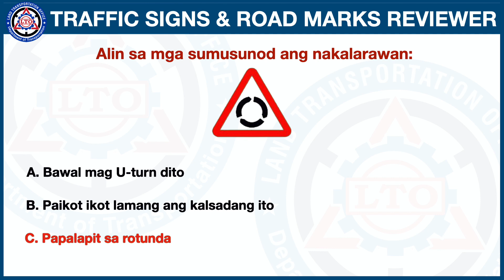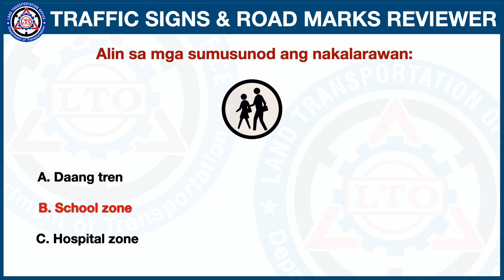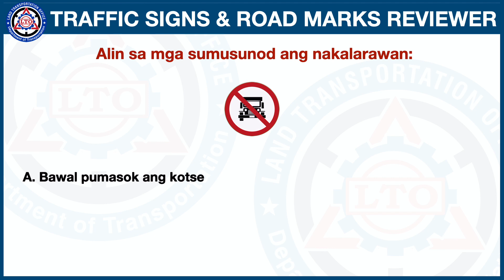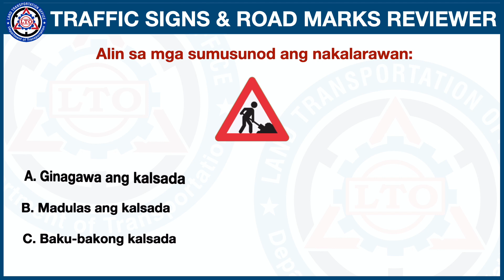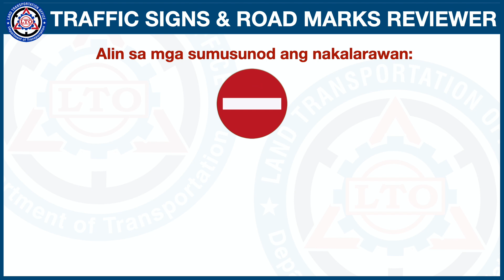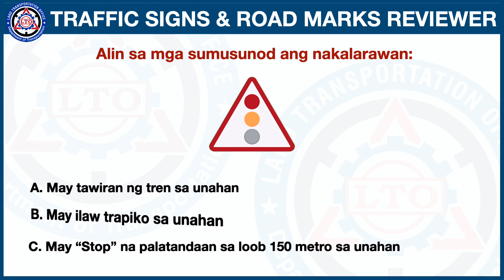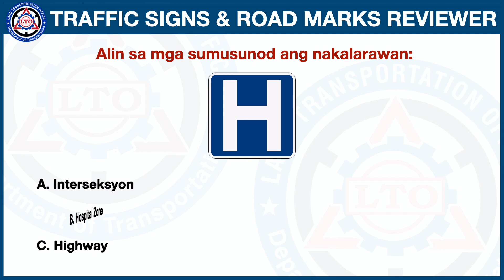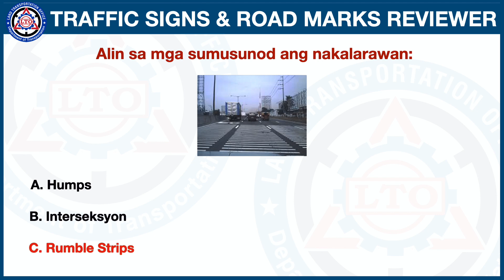NEW LTO TRAFFIC SIGNS & ROAD MARKINGS REVIEWER | TAGALOG | ROAD SIGNS & SYMBOLS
𝐋𝐓𝐎 𝐓𝐑𝐀𝐅𝐅𝐈𝐂 𝐒𝐈𝐆𝐍𝐒 & 𝐑𝐎𝐀𝐃 𝐌𝐀𝐑𝐊𝐈𝐍𝐆𝐒 𝐓𝐀𝐆𝐀𝐋𝐎𝐆 𝐑𝐄𝐕𝐈𝐄𝐖𝐄𝐑

Narito ang mga iba't ibang traffic signs at road markings (questions and answers) na maaaring lumabas sa LTO Written Exam sa pagkuha ng Non-Professional at Professional Driver's License.